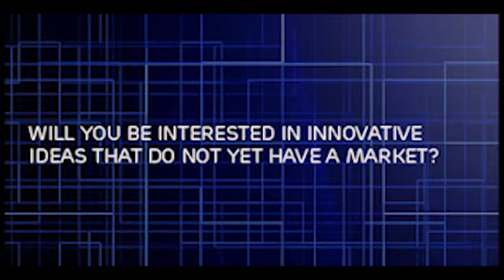Rohan Paranjpey, Principal at Blume Ventures Part 1